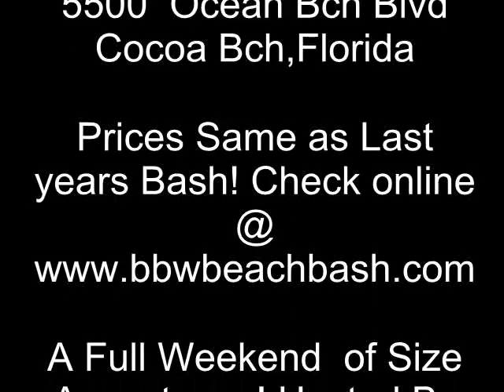BBW Dance :)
Check out the website for more info of the dances :)